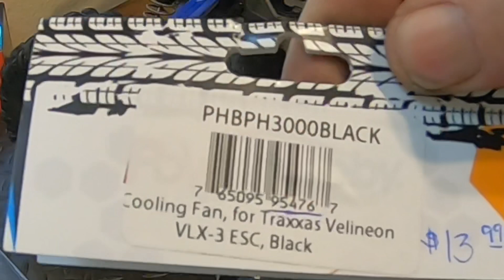Traxxas Wide XMaxx Repairs After Send It Jump How Bad Was It ?